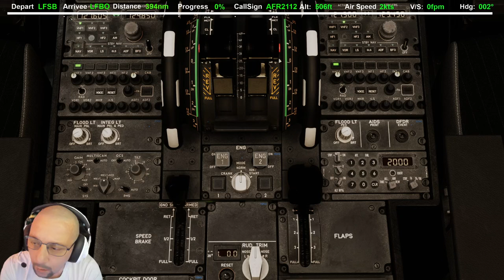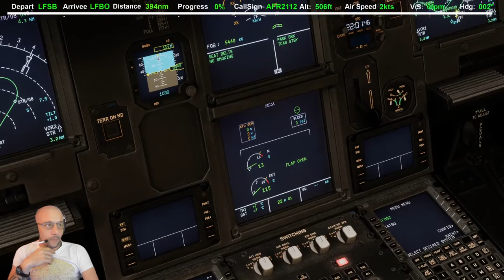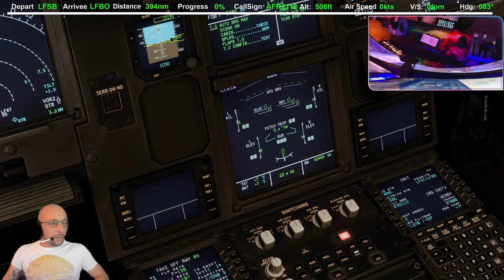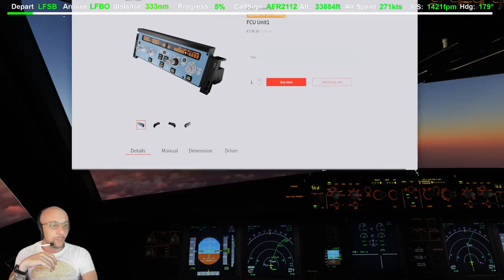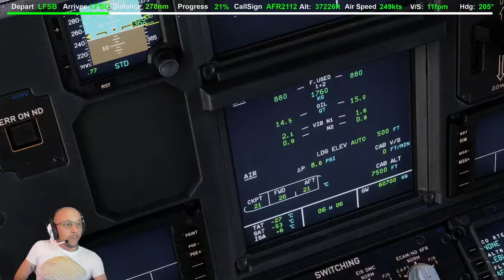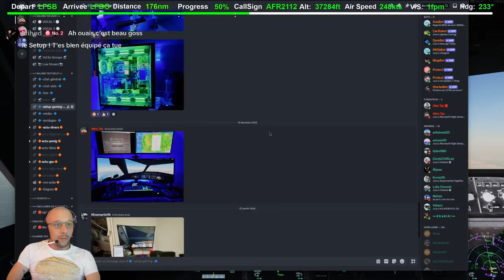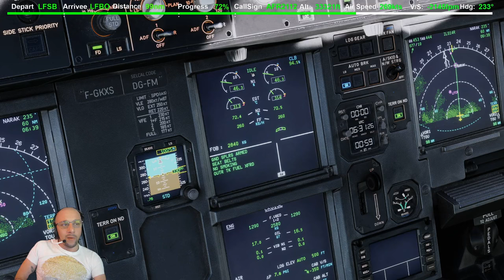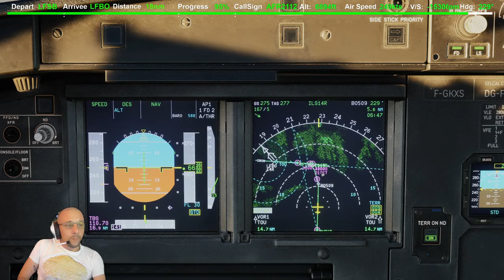Microsoft Flight Simulator 2020 / Vol Strasbourg - Toulouse / IVAO / Airbus A320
🔞 Nous avons une réduction de 50% sur tous les avions et aéroports du jeu, si cela vous intéresse Venez sur mon Discord pour me contacter : 🔞

Afin de me soutenir dans cette démarche et me permettre d'avancer et de faire de nouveaux contenus, vous pouvez me soutenir en effectuant un don sur Tipee...
C'est entièrement sécurisé et confidentiels
FAITE UN DONS :

Si vous voulez Acheter des jeux avec des réductions via ma chaîne suivez ce lien :

Pensez aussi à activer les notifications sur "toutes"

D'autres vidéos à venir rapidement.

Un grand MERCI pour votre soutien qui m'encourage à faire d'autres vidéos.